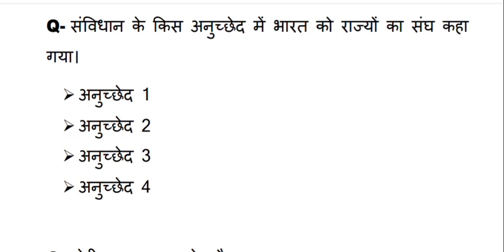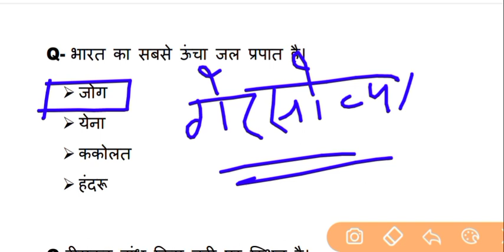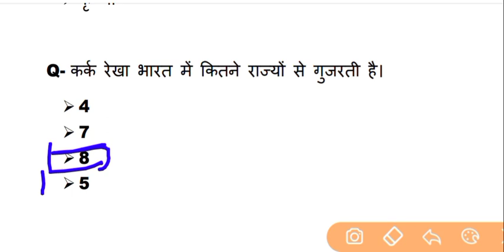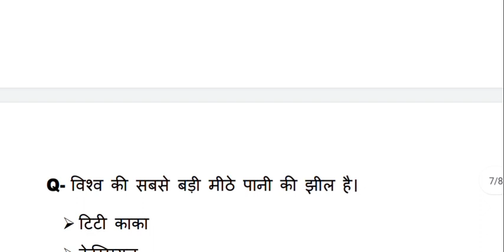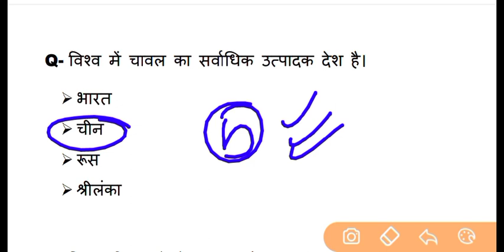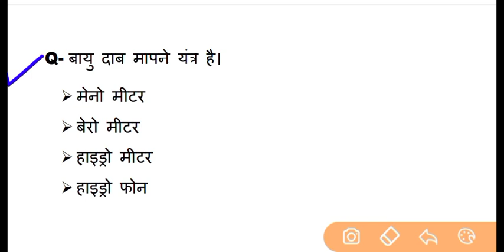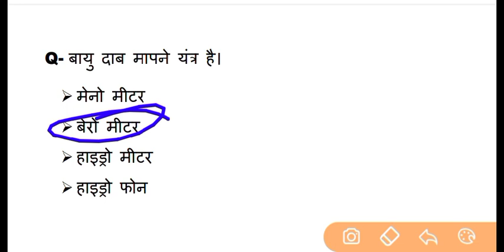सामान्य ज्ञान TOP 25 QUESTION